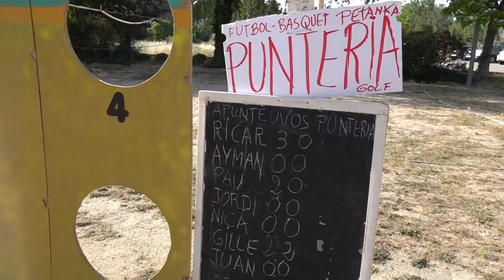La Pobla de Claramunt viu la Setmana de la Gent Gran